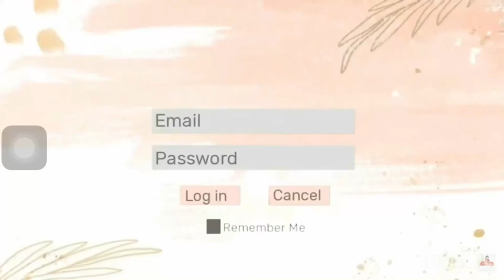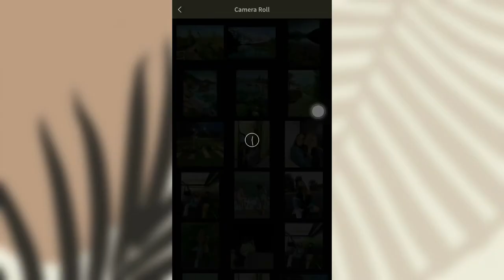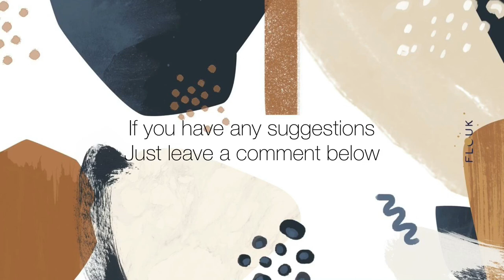How To Edit Vintage Photos (Vintage or Film Look Photos) | 3-minute edits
This video is requested by my good friend! Here’s how I edit photos to look like vintage. Im not using lightroom this time, so watch to know what app i use 😉

The photos that are used in this video are not mine.

How to edit vintage photos
HOW TO EDIT VINTAGE LOOK PHOTOS
HOW TO EDIT FILM LOOK PHOTOS
HOW TO EDIT FILM PHOTOS
HOW TO EDIT DUSTY VINTAGE PHOTOS
HOW TO EDIT PHOTOS
Aesthetic edits
editing tutorials